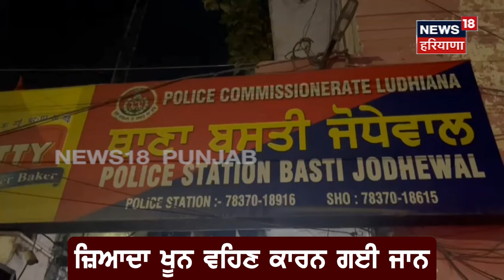Ludhiana News | ਪਤੀ ਪਤਨੀ ਦੀ ਲੜਾਈ ਦਾ ਖੌਫ਼ਨਾਕ ਅੰਜਾਮ, ਪਤਨੀ ਨੇ ਕਟਰ ਮਾਰ ਕੇ ਮਾਰ'ਤਾ ਪਤੀ | N18V